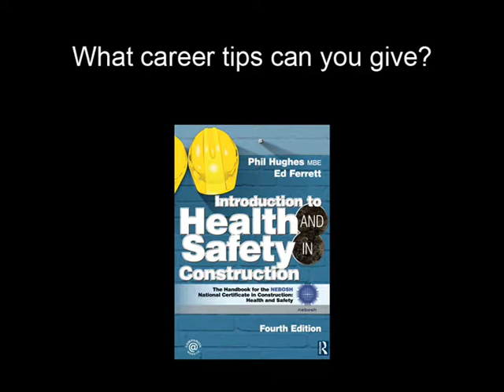Introduction to Health & Safety in Construction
This NEBOSH-endorsed textbook will introduce you to the fundamentals of health and safety on the construction site, whether studying for a course or in need of more information on the subject as part of your job.

Phil Hughes, one of the authors gives an introduction to the book.